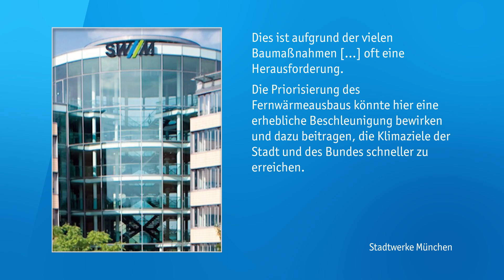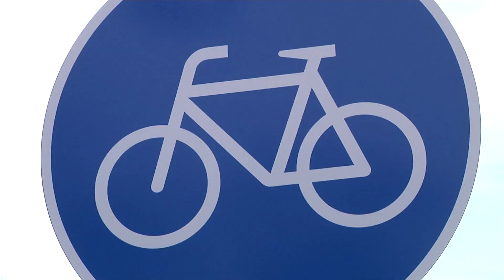Frieren für Radwege? – FDP im Rathaus kritisiert schleppenden Fernwärmeausbau der Stadtregierung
Die Stadt will einen Großteil der Forderungen aus den Bürgerbegehren „Radentscheid“ und „Altstadt-Radlring“ bis 2025 umsetzen. Das ist schon länger beschlossene Sache.

Für rund 40 Straßen sind bereits Maßnahmen im Bau oder in der Planung - damit wird die Fahrrad-Infrastruktur in München massiv gestärkt.

Die FDP im Rathaus sieht hier allerdings ein Problem: denn der Radwegausbau ist ein größerer Schwerpunkt in der Politik als der Fernwärmeausbau – und das ist nach Meinung der Partei die falsche Priorität.